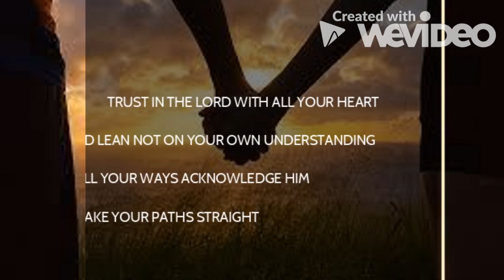CAI Elementary 2019-2020